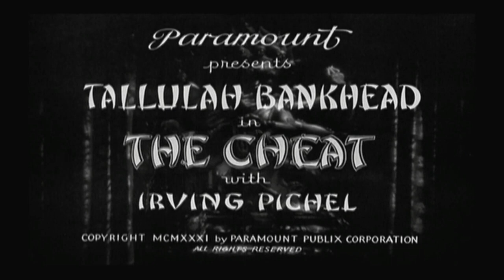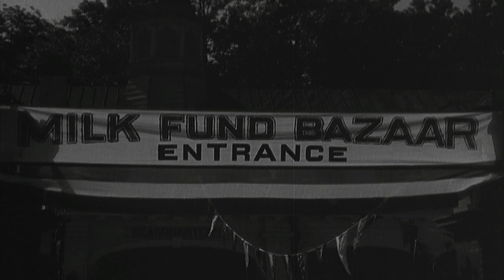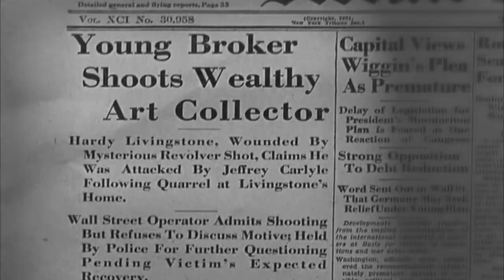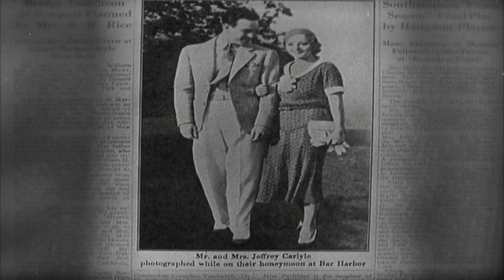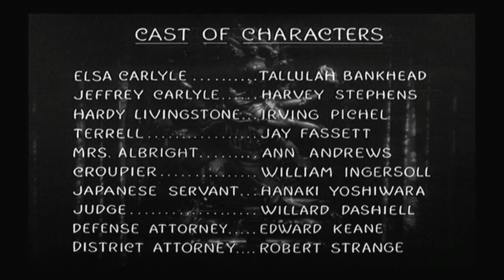The Cheat 1931 Full Movie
Running Time : 7 minutes
Black & White
Director : George Abbott
Cast : Tallulah Bankhead, Harvey Stephens, Irving Pichel, Jay Fassett, Ann Andrews, William Ingersoll, Robert Strange, Porter Hall, Millard Mitchell, Ruth Donnelly

Remake of the 1915 Cecil B. DeMille film with Pola Negri. Elsa Carlyle ( Bankhead ) is a compulsive gambler and spendthrift who, despite her indulgent husband Jeffrey ( Stephens ) is worried about their social status. Jeffrey is trying to make sound investments to put them on easy street, but Elsa loses a $ 10,000 bet. While promoting a charity, Elsa steals the money and loses it in a shady stock. Hardy Livingston ( Pichel ) is a wealthy rogue who wants Elsa and loans her the money to repay the charity. Jeffrey's ship comes in, and despite Elsa's effort to repay Hardy, he wants sex. She shoots him, and Jeffrey takes the fall for her. Sordid tale of greed and lust punctuated by fine performances by all. Excellent cast of character actors support his dramatic potboiler.